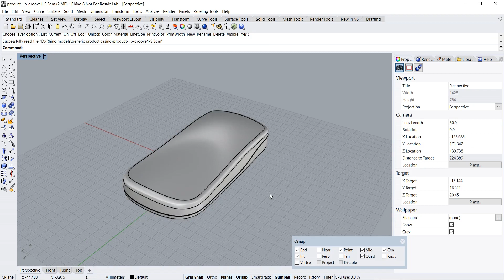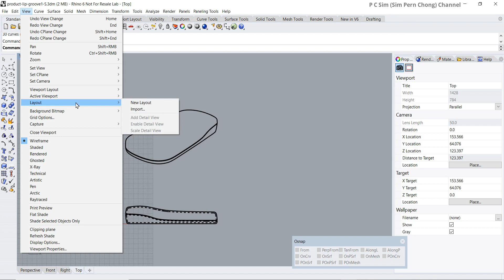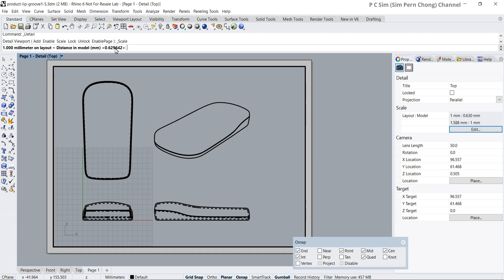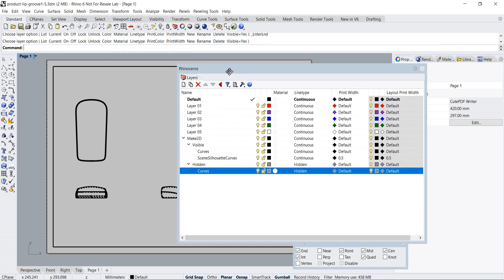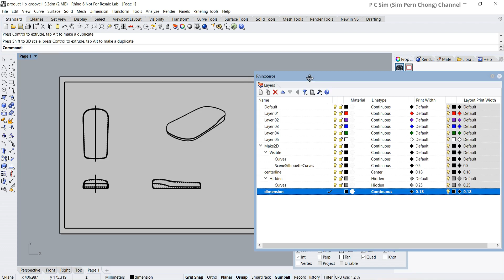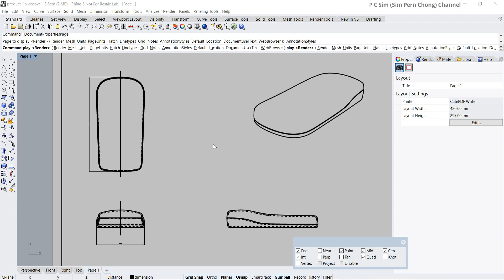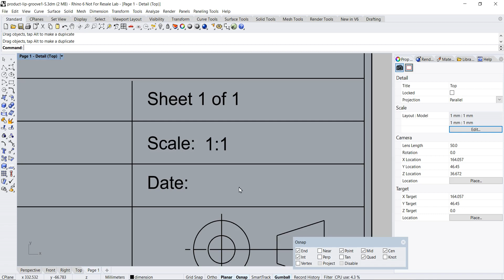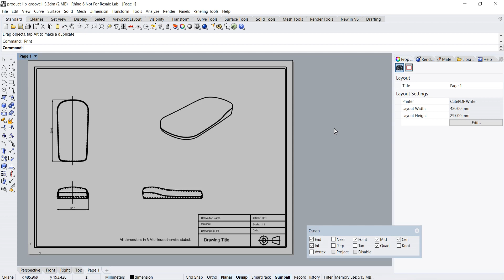Rhino Tutorial: Creating 2D Drawing from 3D Model (Update)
This is an Updated Rhino Tutorial pertaining to creating 2D Drawings from 3D Model.

Process covered include:
1. Make 2D command
2. Page Layout
3. Linetype and line weight setting
4. Adding dimensions
5. Adding text
6. Export for printing or PDF